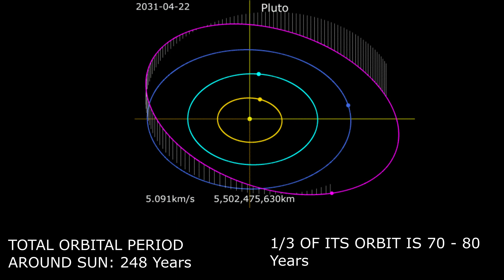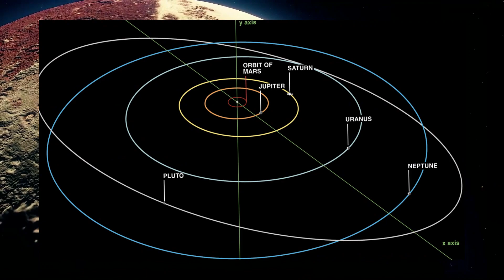PLUTO - Facts | ORION SPACE | Prince Joy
Hi everyone welcome to my channel, I am Prince Joy, In this video I have given interesting facts about PLUTO, I hope this video will be very informative, Next video I will meet you all with 5 more interesting facts.

Its an educational video for all!

Videos Footages From:
Pixabay.com
NASA Video